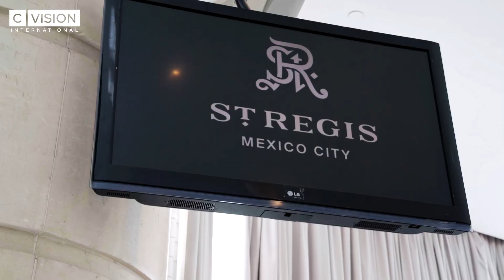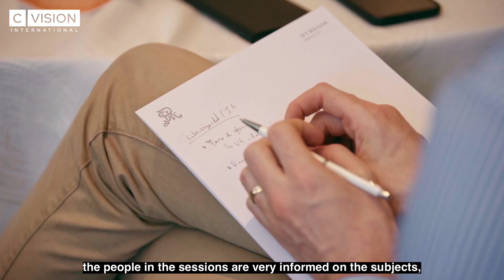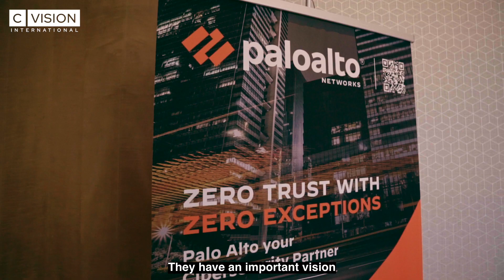C-Vision's June 2023 CIO & CISO Think Tank Mexico City Recap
By fostering collaboration and dialogue among top executives, we are strengthening the cybersecurity community and addressing the ever-evolving challenges in today's digital landscape.

Let us help you build your company’s future today, not tomorrow.